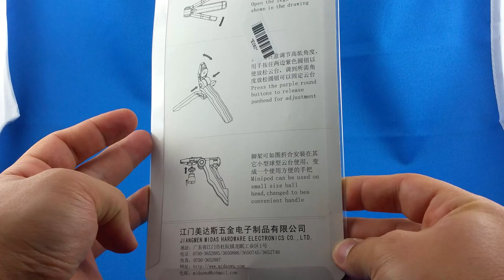✅ 3$ Universal Camera Tripod fo VLOG from AliExpress Unboxing euro app 🔝 Haul Unbox Therapy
try on haul aliexpress unbox therapy alli ekspres Best buy from AliExpress haul Midas m-7 desktop small tripod Sweets camera mini tripod m-07 bloggers

You can use this video only with this direct video URL to your website or selling product site. Embeding to websites is allowed. Other use of this video in other videos is prohibited and will be taken as an abuse of rights a will be reported.

For custom unboxing and other suggestions please write me an email.

aliexpress unboxing review haul euro llied express coupon españa ali expresse china shopping GET 19$ for your registration on AliExpress!